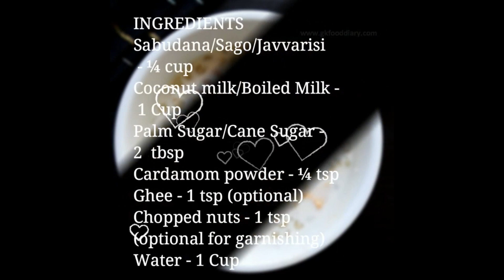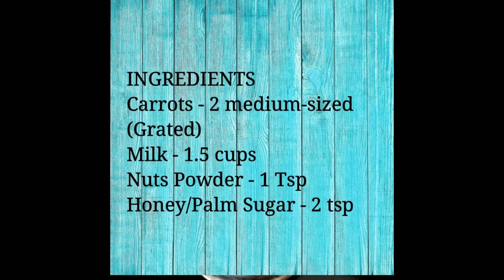Learn to Cool Down Kids with 5 Super-Healthy Summer Drinks!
Summer season is here with the scorching heat, and as parents, we started finding ways to take care of our children during this period. Though it is a bit tough for young children and kids, including some special summer foods can help to keep your baby cool, comfortable, and hydrated over the summer

✅ Special Summer Drinks:

This summer, special drinks are prepared to keep the body cool and healthy.

👉Choose recipes according to the baby's age. You can give these special drinks weekly once to your baby or toddler.
👉Initially, start with 2-3 teaspoons and gradually increase the quantity.
👉Along with the below-mentioned summer drinks, you can also give tender coconut water to your baby (8 months +) and toddler.
👉If your baby is allergic to any ingredients, remove it from the recipe.

✅  Popular Recipes

👉3 Oats Recipes for Babies & Toddlers | Oats for 8+ Months baby in 3 Ways| Oats Lunch ideas for Baby -

👉 4 Healthy Soup Recipes for 8 months+ babies and Toddlers | Soup recipes for Babies and Toddlers  -

✅  Other Videos You Might Be Interested In Watching:

👉Carrot Rice Kheer Recipe for Toddlers and Kids | kheer for babies & kids | Baby Food 1 Yr+

✅  About GKFooddiary

Welcome to GKFooddiary!

We share recipes that are Healthy, Tasty and look Great. Weight gain Recipes, Meal charts for Babies with step-by-step pictures, and Food Recipes for Babies, Toddlers and Kids are our forte'!

Feeding a baby with solids is exciting and important for parents as your baby will take the first step towards healthy eating habits that will last for a lifetime. This channel has provided information on when to start solids, how to introduce solids and solid food charts for babies of age 6-12 months. You can use this as a guide to feeding your baby in the first year.